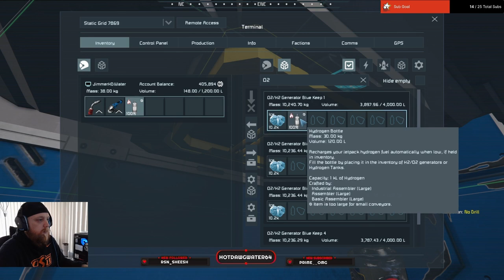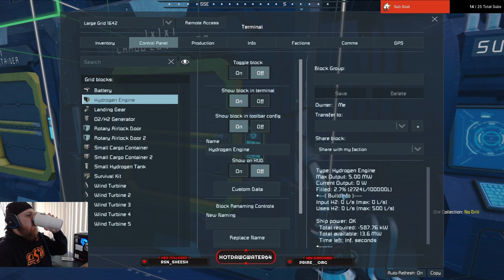EP53: Adding to the Large Grid Ship! Space Engineers Solo. Space Engineers Mods.